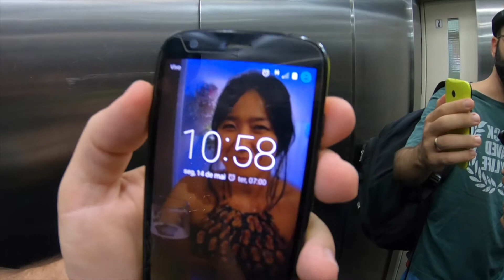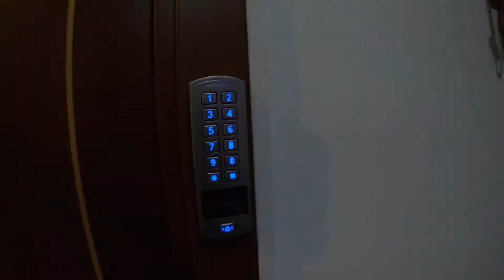Chegando em Portugal EP.01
Oi Pessoal,
Este é o primeiro video do nosso canal: o início de nossa viagem para Portugal, com chegada em Coimbra. Sábado que vem, tem mais!
Quer desconto de R$130,00 no Airbandb, digite o código em sua primeira hospedagem

Música (provided by Free Music for Vlogs):

It´s True by Dj Quads @aka-dj-quads youtu.be/CDQ48xJNEq4

Same Old Shit by Mulle @mulleofficial youtu.be/Q3_7Qf4Bvuw

Sucre by Greemz @greemzofficiel youtu.be/LUieMfTQZkc

www is a thing by Dj Quads @aka-dj-quads